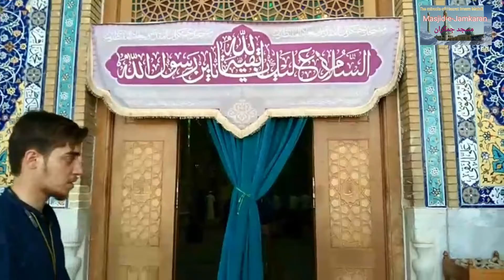Khwab maen Imam Mehdi AS ney Masjid E Jamkaran tameer karny ka kaha